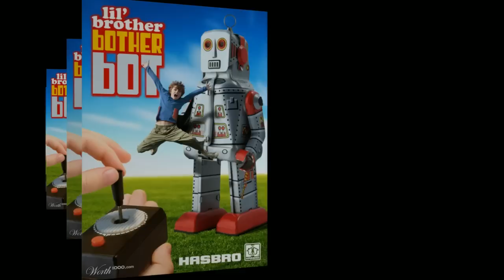When Graphic Artists Get Bored - Coolest Toy Ever 13 [Worth1000]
Worth1000.com hosts amazing daily art contests around photo-editing, photography, illustration and more! All images used in this video were made by amateur artists for the Coolest. Toy. Ever. 13 contest hosted at Worth1000.com!

CONTEST: Coolest. Toy. Ever. 13
DESCRIPTION: All the stuff you wish you'd had when you were a kid.

FULL LIST OF ENTRIES FEATURED